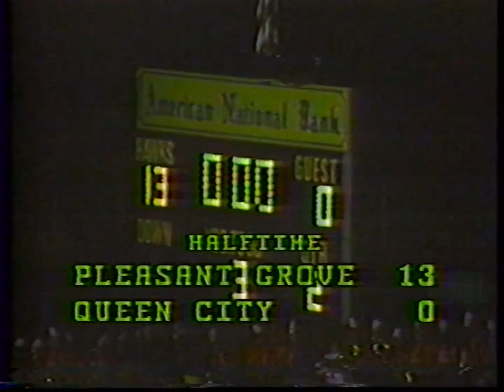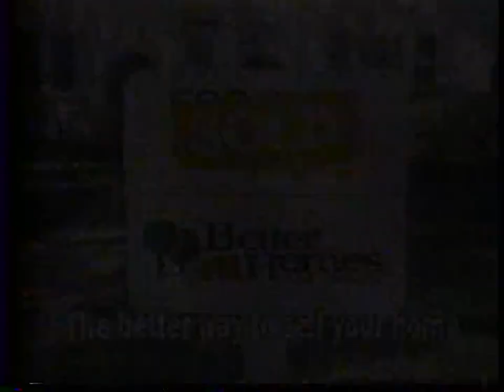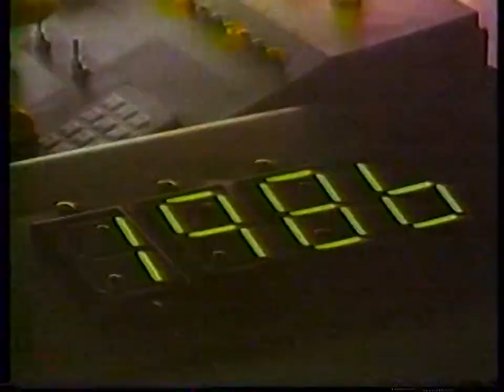Pleasant Grove High School Football Coaches Show - 1986 - PG vs. Queen City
PG Hawks vs. Queen City Bulldogs
Texarkana, TX